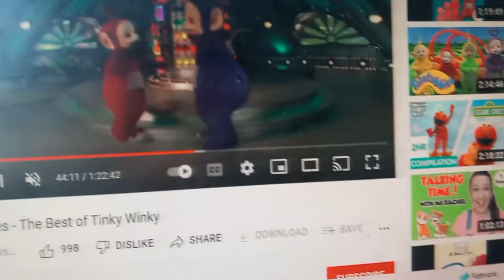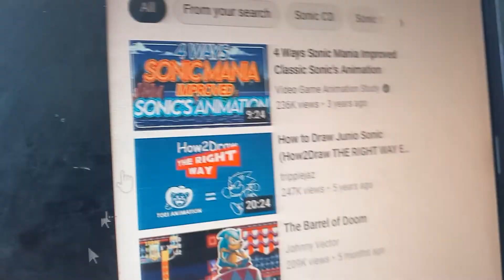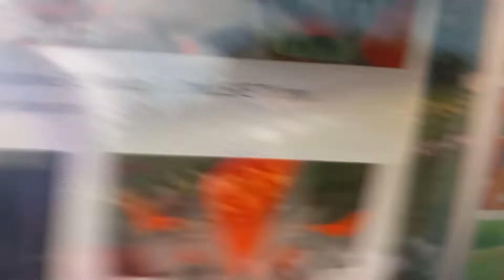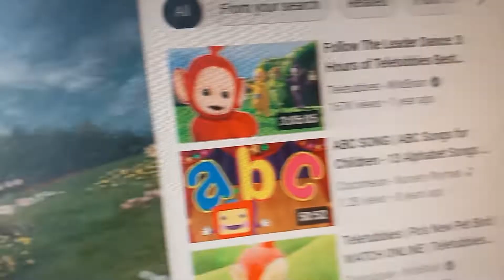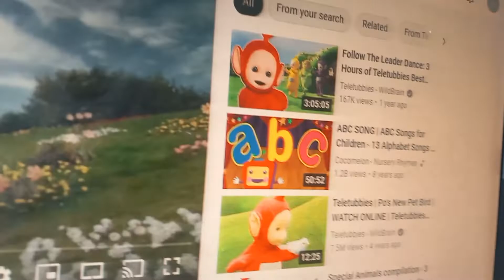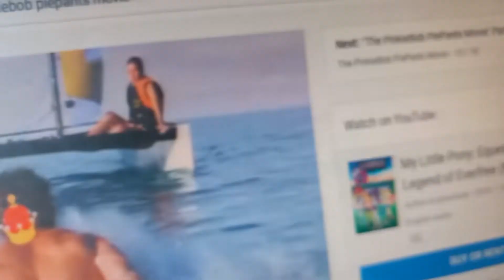the Tinky Bob Tele Pants movie part 15 Sonic/anne stalls /Tinky Winky vs Shadow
Tinky Winky and po get help returning home from the Speedy Hedgehog himself Sonic but not before having another confrontation with Shadow EXE meanwhile back in Bikini Bottom miles prepares to kill Guardian much to Shadow Tubby's pleasure. until Anne starts stalling